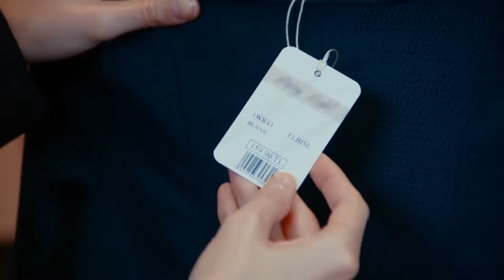Elif Tiene Un Gran Problema - No Te Enamores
Elif Tiene Un Gran Problema - QUIERO TRABAJAR

Los actores:
Kahraman: Özcan Deniz
Elif: Hatice Şendil
Defne: Begüm Kütük Yaşaroğlu
Kerem: Gürbey İleri
Yakup: Hakan Meriçliler
Şükran: Goncagül Sunar
Maksut: Serdar Özer